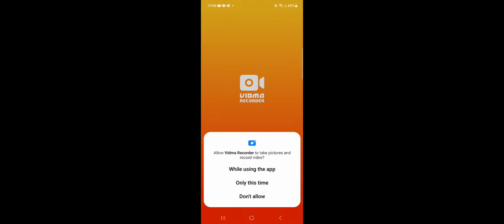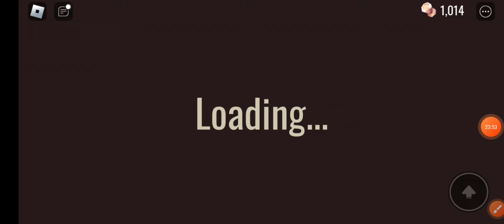16 July 2023